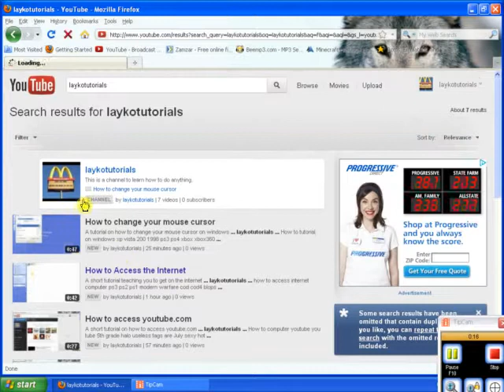How to search for content on youtube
A brief tutorial on how to search for content on youtube